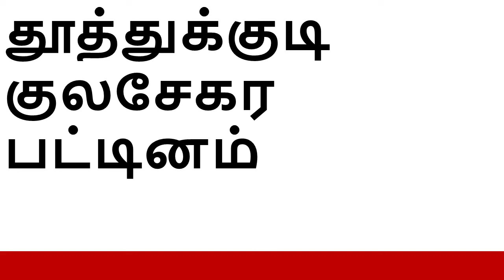தமிழ்நாட்டில் ராக்கெட் ஏவுதளம் எங்கு வரப்போகுது